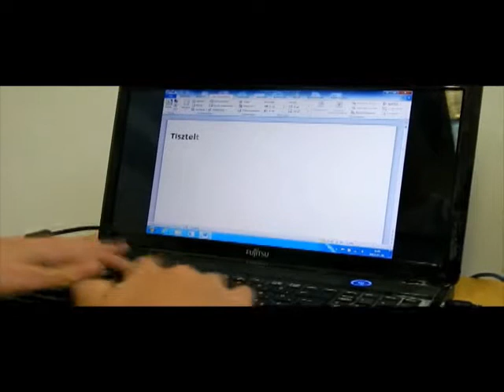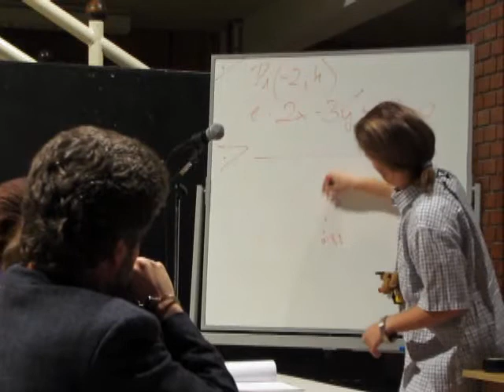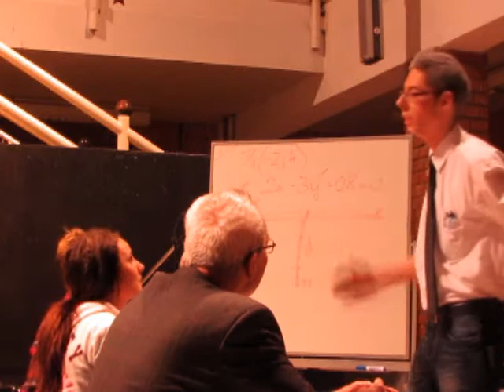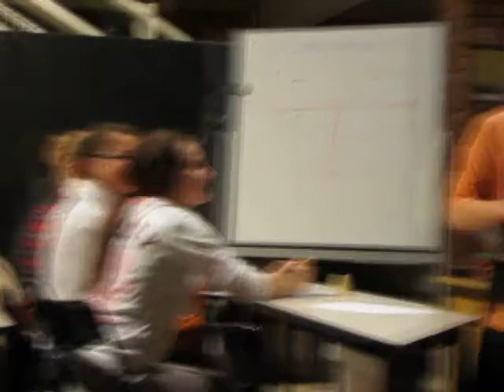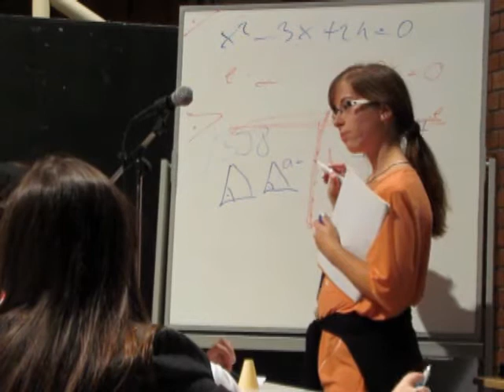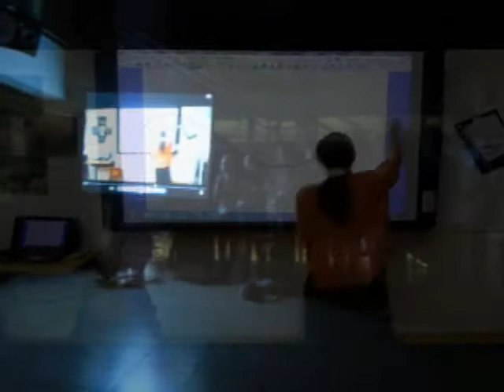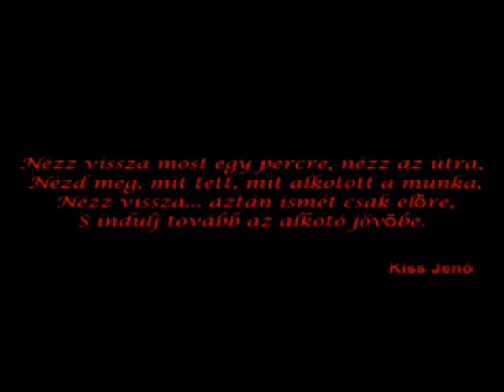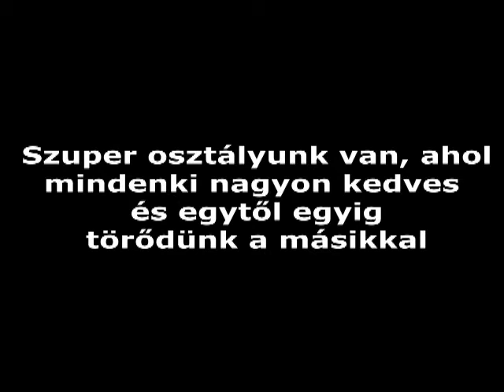12.c szalagavató műsora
NLG 2014